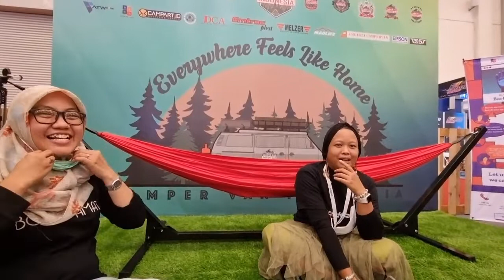lanjuta kisah NOMADEN ratu campervan " CVI#"